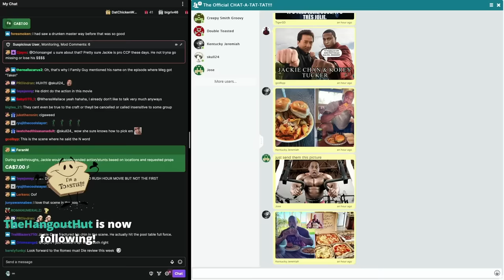COULD 'RUSH HOUR' BE MADE TODAY? | Double Toasted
COULD 'RUSH HOUR' BE MADE TODAY? | Double Toasted - Today at Double Toasted we discuss if Rush Hour could be made in 2023. We are doing this as its 25 years since the release of the original, and in this video we discuss the jokes and if the jokes are offensive enough to cause issues if this movie was released today. What is your opinion on Rush Hour? Do you think it would be ok to release today? Let us know all in the comment section below.